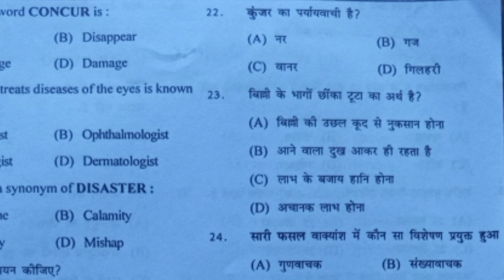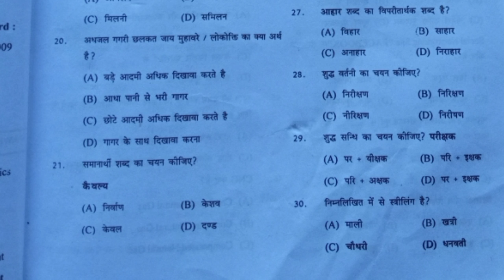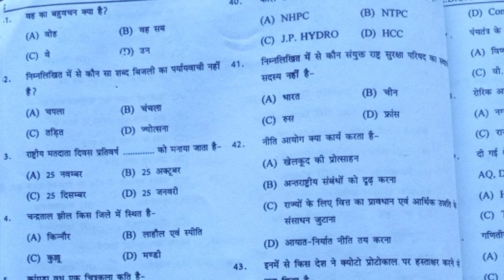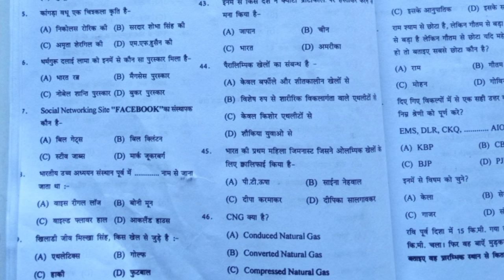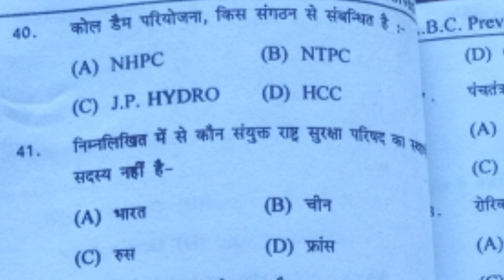👮HP Police Exam 2021|Top 20 Most Important Questions For Hp Police|Hp Police Bharti 2021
Related keywords👇
hp police bharti 2021 kab hogi,
hp police bharti 2021 latest news,
hp police bharti 2021 syllabus,
hp police bharti 2021 age,
hp police recruitment 2021 latest news,
hp police recruitment 2021 syllabus,
hp police recruitment 2021 apply online last date,
hp police recruitment 2021 apply online kaise kare,
hp police recruitment 2021 form filling,
hp police recruitment 2021 height,

_____________________________________________________________________________________________________________________________________SuBsCRiBe ▶️ Plz__________

So check ☑☑